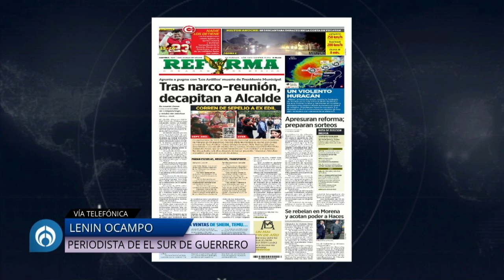"El funeral de Alejandro Arcos fue resguardado por la Guardia Nacional": Lenin Ocampo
ENTREVISTA | "El día de ayer, fue despedido Alejandro Arcos Catalan, alcalde de Chilpancingo, Guerrero en un cortejo fúnebre vigilado por elementos de la Guardia Nacional": Lenin Ocampo, periodista de "El Sur de Guerrero"